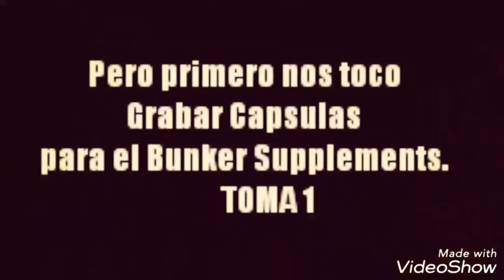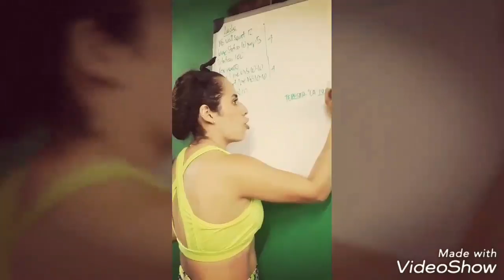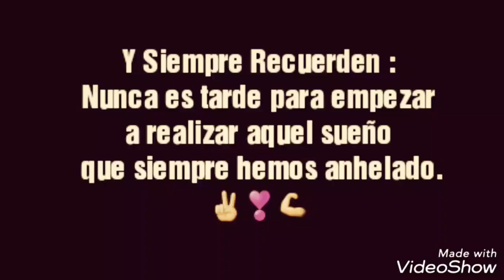Teresa Estrada Entrenamiento para Abdomen